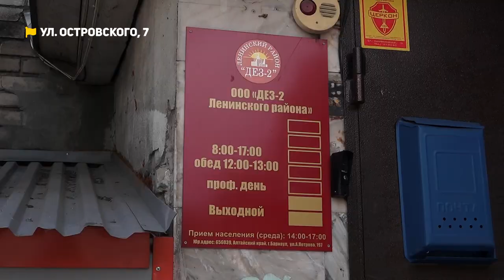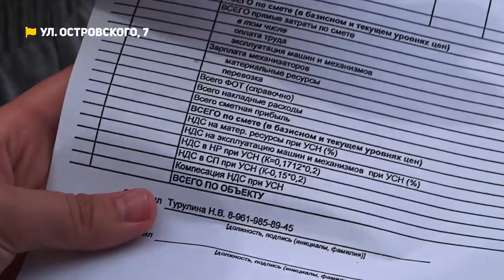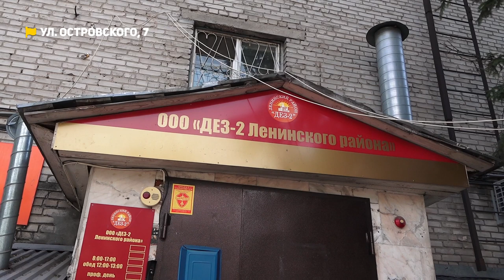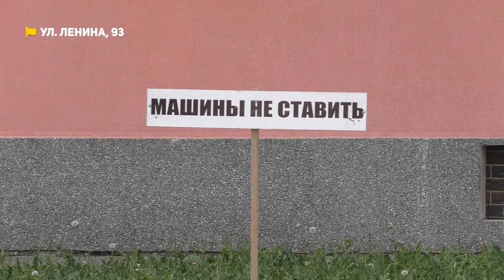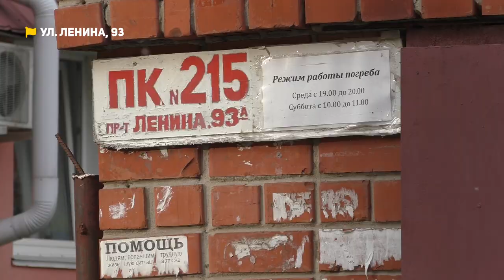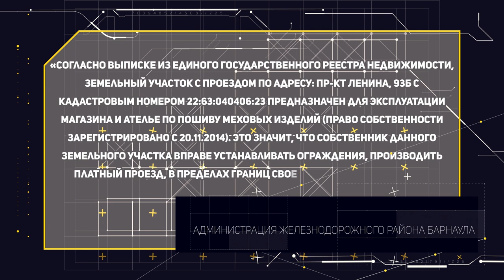УК "не слышит" жильцов, шлагбаум и гаражи ограничивают въезд | Коммунальный патруль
— Хотели бетонную, а получили асфальтовую. Жители барнаульской пятиэтажки на ул. Островского, 7 боролись за качественную отмостку. А еще людей беспокоит постоянный холод в подъездах, неприятный запах канализации, подтопление подвала. Управляющая компания, по мнению жильцов, их не слышит.

— В центре города идет борьба за въезд на территорию жилых домов на проспекте Ленина, 93. Владелец торгового центра ограничил въезд шлагбаумом и установил гаражи прямо на проезжей части. Жильцы дома переживают за собственную безопасность.